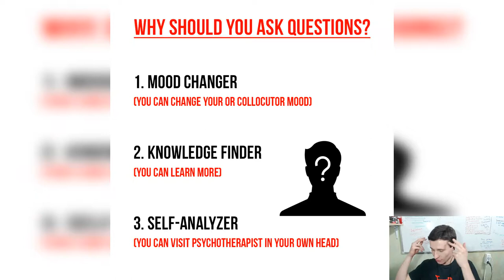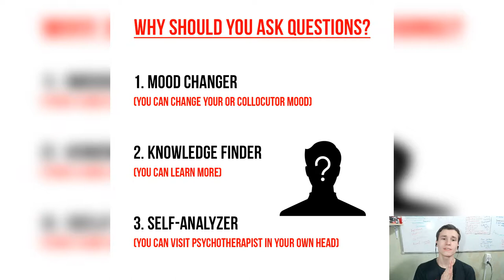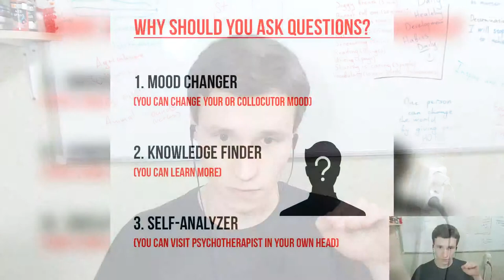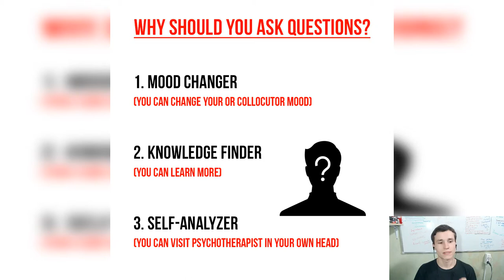EJQ 0 | New Heading! | Why should you ask questions? | 3 Major Benefits of asking